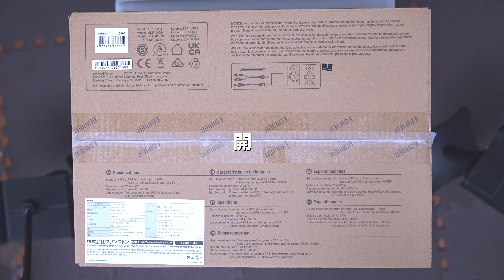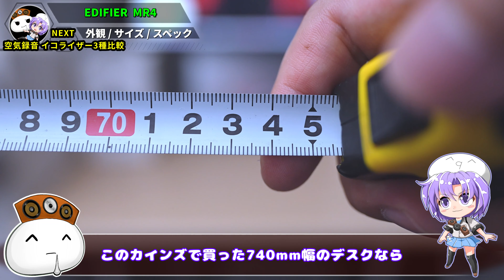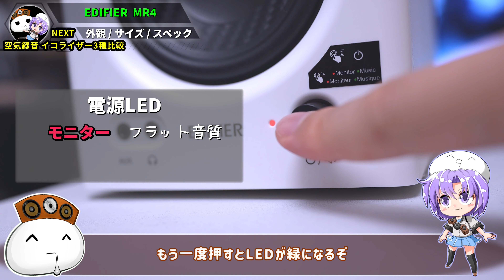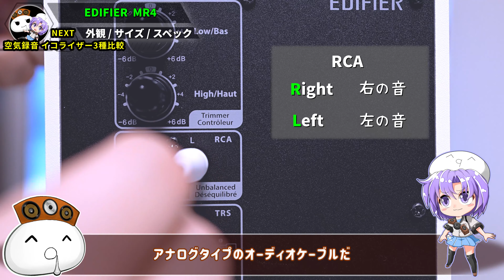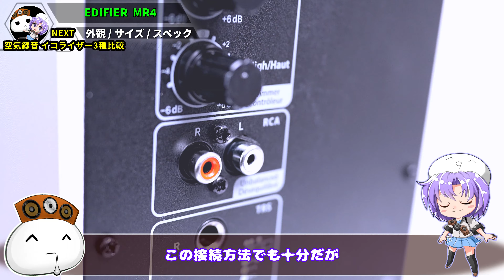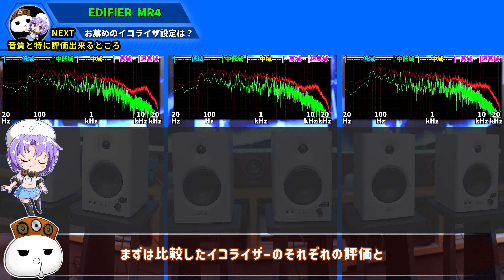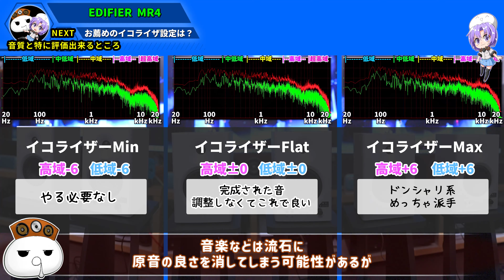PCスピーカー人気No.1 はこれで決まり！【EDIFIER MR4】音質検証 R1280dbと見た目比較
EDIFIER MR4：
EDIFIER R1280DB(ワイヤレスで聴きたい方向け)：

★EDIFIERから新しく発売されたモニタースピーカー
モニターモードとミュージックモードに切り替え可能
・動画編集や楽曲の制作はモニターモード
・動画や映画、ゲーム等はミュージックモードがオススメです

◆機材
【撮影カメラ】SONY α7Ⅳ：
【オーディオI/F１】YAMAHA AG03：
【オーディオI/F２】YAMAHA AG06mk2：
【オーディオI/F３】SteinbergUR22C：
【再生プレーヤー】SONY NW-WM1AM：
【音源録音レコーダー】SONY PCM-D10：
【機能検証マイク】Headrec Audio BINAL 2：
【ビデオキャプチャー】AVerMediaGC553：
【マスコット音声】A.I.VOICE 琴葉葵：

◆しゃかもちが使用しているデスク(椅子は踏み台に使え)

【Amazon Music Unlimited 】ハイレゾ音源を無料体験

◆使用音楽素材(しゃかもちがBGMで主に使っているサイト)
【Audiostock】(550円/月)

◆スピーカー試聴音源
【OwMyOwl様】女性ヴォーカルが印象的なギターロック

0:00-オープニング
0:49-開封
1:05-外観/サイズ/スペック
6:31-空気録音 イコライザー3種比較
8:24-お薦めのイコライザー設定は？
9:26-音質と特に評価出来るところ
10:41-まとめ
※アマゾンのリンクはアマゾンアソシエイトリンクを使用